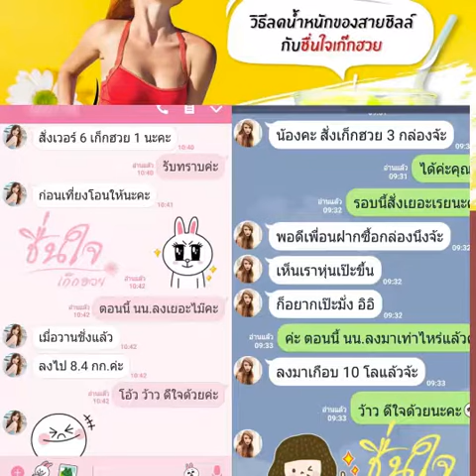ชื่นใจเก็กฮวย